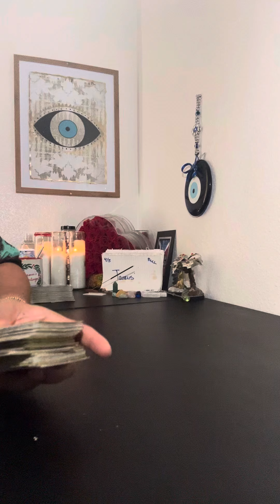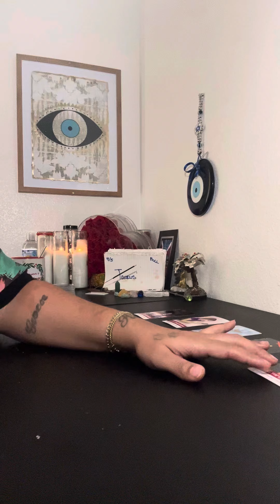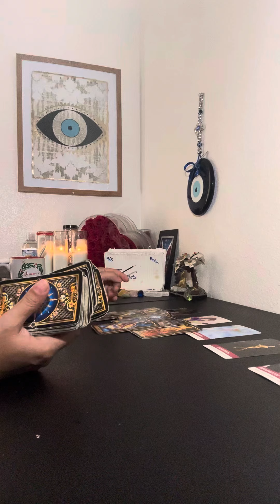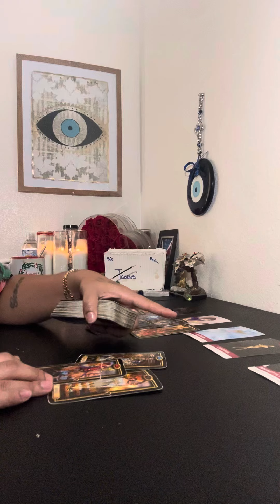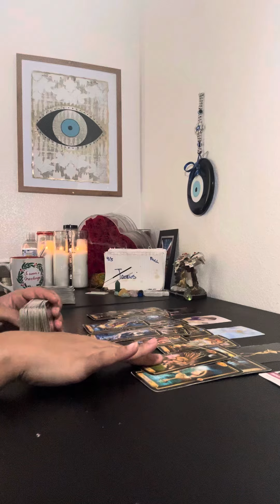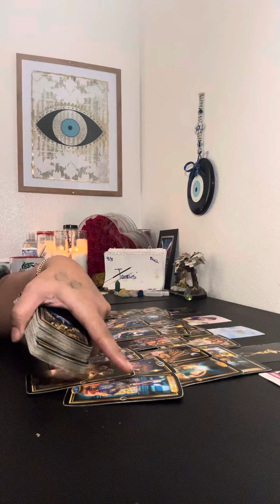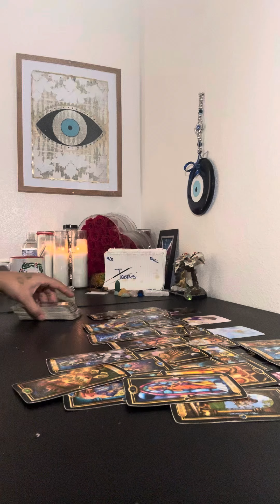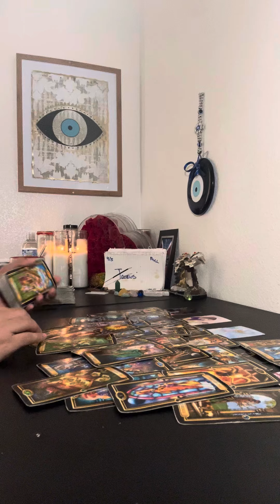♉️TAURUS🔮DISTANCE MAKES THIS PERSON HEART WANT 🫵 MORE💯 INCOMING COMMUNICATION📞